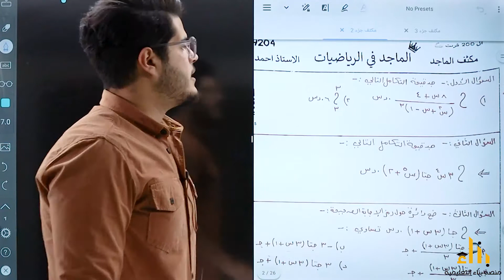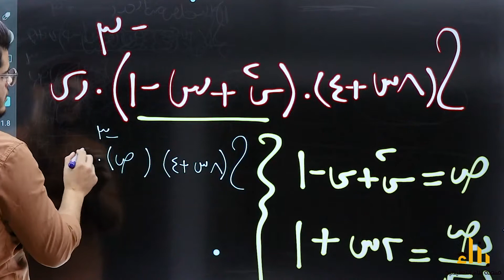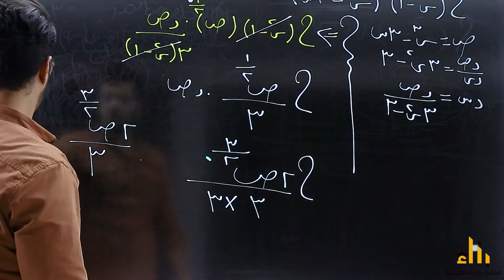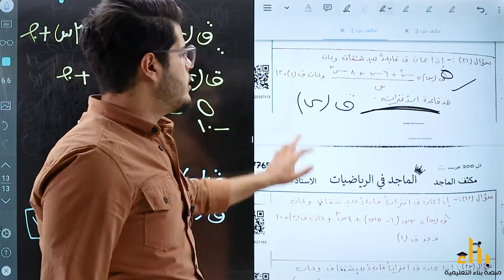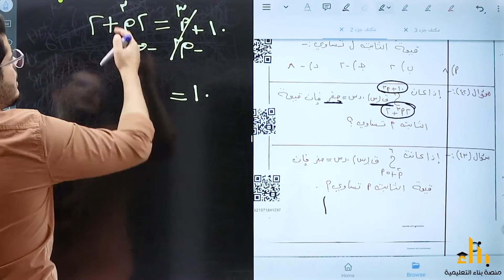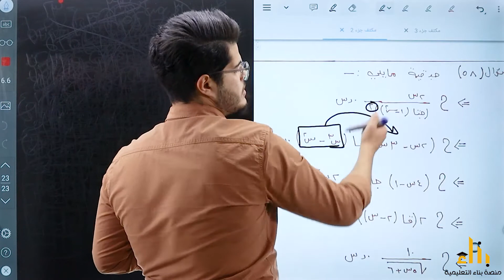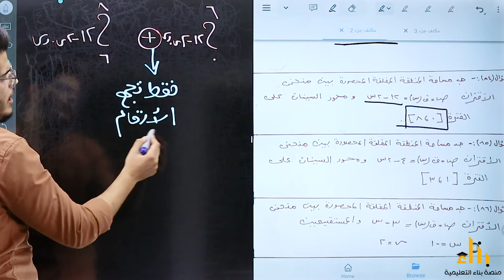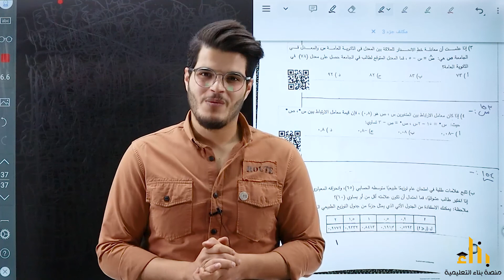مراجعة رياضيات الأدبي الفصل الثاني وحل اسئلة ليلة الإمتحــان | الأستاذ أحمد صدقة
طلاب
مراجعة رياضيات الأدبي الفصل الثاني وحل اسئلة ليلة الإمتحــان
الأستاذ أحمد صدقة
لاتنسوا تشاركوا المنشور حتى الكل يستفيد🙏🙏
وبالتوفيق والنجاح للجميع 💛💚